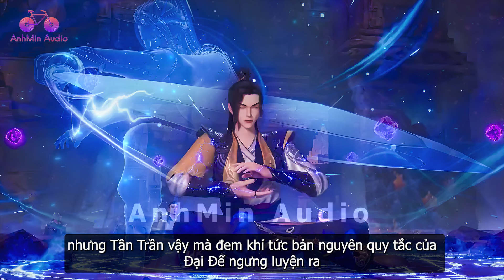EP1689 | Dung hợp các loại quy tắc Minh Giới, Tần Trần ngưng tự Vạn Tượng Thần Tướng của bản thân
EP1689 Dung hợp các loại quy tắc Minh Giới, Tần Trần ngưng tự Vạn Tượng Thần Tướng của bản thân Võ Thần Chúa Tể